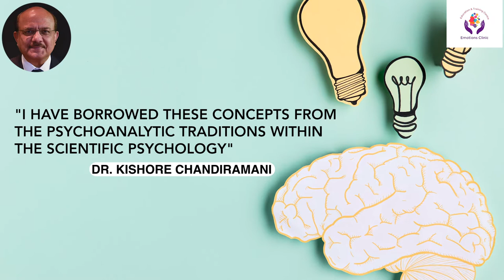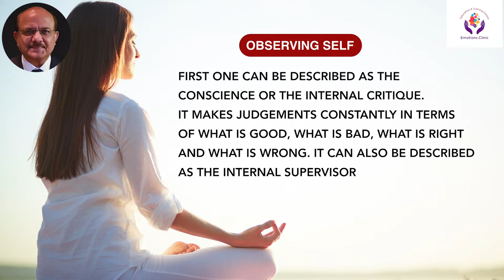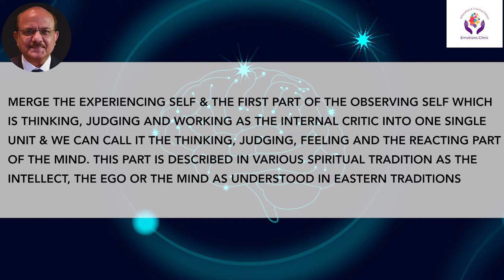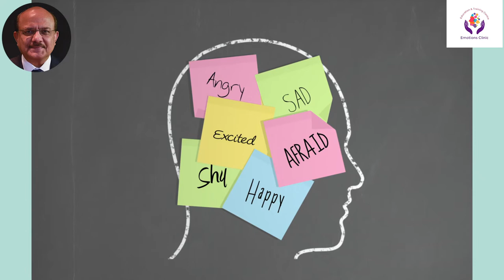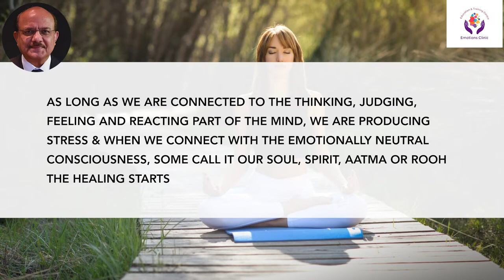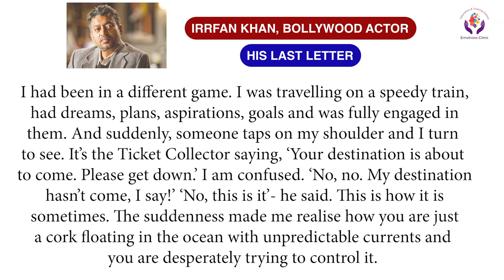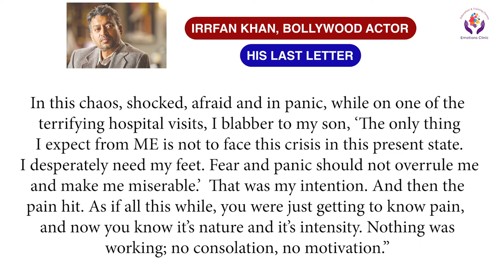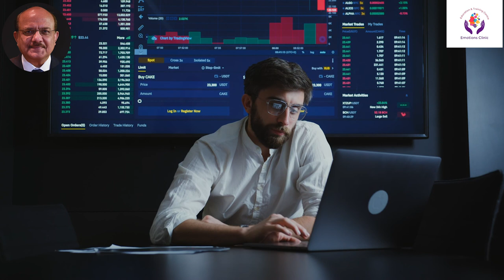How to manage everyday stress (Part 3) | Dr. Kishore Chandiramani | Mental Health | Emotions Clinic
In this video, Dr. Kishore Chandiramani, Psychiatrist at Emotions Clinic, Staffordshire, UK discusses a model of the mind that can help us make sense of our stress & it's management.

About Dr. Kishore Chandiramani
Author, Emotions and Stress: How to Manage Them

Dr. Kishore Chandiramani has worked as a psychiatrist for more than 30 years including 15 years in academic psychiatry. He currently works as a Consultant Psychiatrist in Nuffield Health at North Staffordshire Hospital and as a Second Opinion Appointed Doctor for the Care Quality Commission. He has served in various capacities i.e. Lecturer, Senior Lecturer, Assistant Professor, and Associate Professor at various universities across several countries.

He was awarded Gaskell Gold Medal and Prize for Clinical Excellence by the Royal College of Psychiatrists in 2002 and a distinction in the postgraduate diploma in Psychosexual Therapy by the University of Central Lancashire in 2008. After completing his higher specialist training in psychiatry he has sought further training and experience in the fields of Postnatal Depression, Relationship Counselling, Anxiety and Panic Disorders, Alcohol and Drug misuse, Workplace related stresses health management, old age psychiatry, biofeedback therapy, and legal aspects of psychiatry.

Dr. Chandiramani has received awards for his publications and presentations in scientific meetings. He has published numerous articles in national and international journals including the British Journal of Psychiatry, British Journal of Medical Psychology, American Journal of Psychotherapy, Acta Psychiatrica Scandinavica, Schizophrenia Research, European Child and Adolescent Psychiatry, etc. He has delivered guest lectures on mindfulness meditation at international conferences.

Dr. Chandiramani uses a number of different therapy approaches such as biofeedback therapy (computer-assisted stress management), Existential Psychotherapy, and mindfulness meditation. He runs a six-session Stress Management Programme that combines elements of psychoeducation, relaxation exercises, mindfulness meditation, and Cognitive Behavioural Therapy (CBT).

He is experienced in Medico-Legal Work and has produced a large number of reports for mental health review tribunals, personal injury claims, mental capacity assessments, and occupational health issues. Apart from English he can understand and speaks several other languages, such as Hindi, Punjabi, Urdu, Sindhi, and Rajasthani.

Professional Qualifications:
• MB, BS – SMS Medical College 1980
• MRCPsych 1999(Member Royal College of Psychiatrists)
• Dipl Health Management 2000
• PG Dipl Existential Psychotherapy 2003
• MPhil Five Year Follow-up 2007
• PG Dipl in Psychosexual Therapy 2008
• Section 12 approved
• GMC registered (General Medical Council)

Being a psychotherapist himself Dr. Chandiramani understands the needs of clients who are already in therapy with his therapy colleagues and uses medication very judiciously and only for a limited period of time until clients are able to use their own inner psychological resources more effectively.Before prescribing any medication Dr. Chandiramani discusses in detail the risks and benefits of each and every drug option with his clients involving them fully in decision making. He has worked effectively with clients who want to come off medication. You will find Dr. Chandiramani very polite, compassionate, knowledgeable, alert all the time to what you are saying, and open to receiving feedback from his clients directly. Dr. Chandiramani promises to refund your money if you are not satisfied with your consultation with him.He is a recognised provider with the following: AXA PPP recognised consultant psychiatrist BUPA recognised consultant psychiatrist, CIGNA recognised consultant psychiatrist, Standard Life recognised consultant psychiatrist, Pruhealth recognised consultant psychiatrist and AVIVA recognised consultant psychiatrist.

Emotions Clinic
Address: 1 Lawson Terrace, Knutton Newcastle under Lyme Staffordshire, ST5